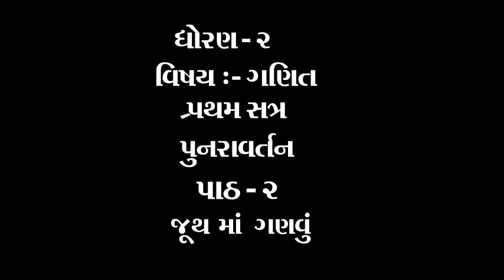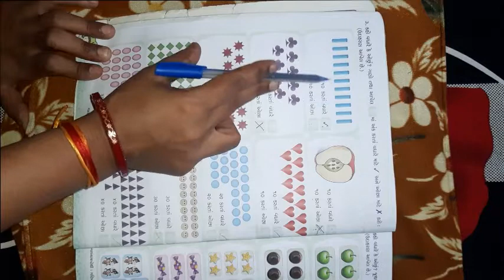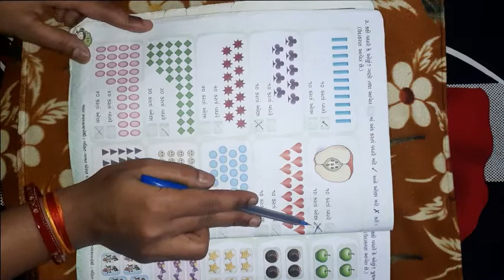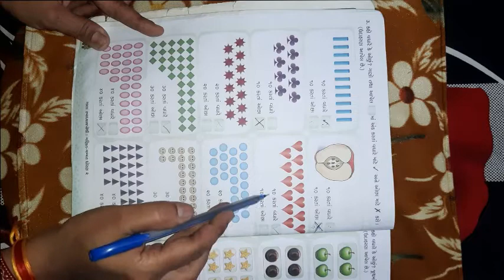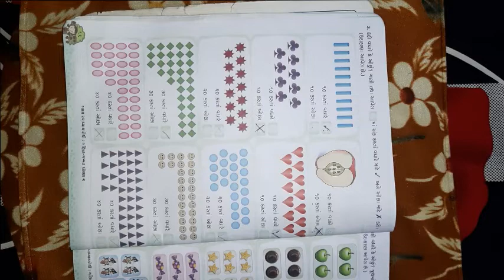ધોરણ ૨ વિષય ગણિત પુનરાવતન પાઠ ૨ જુથ માં ગણવું